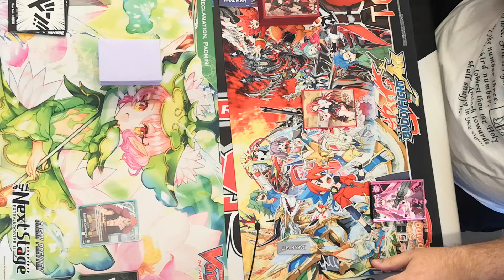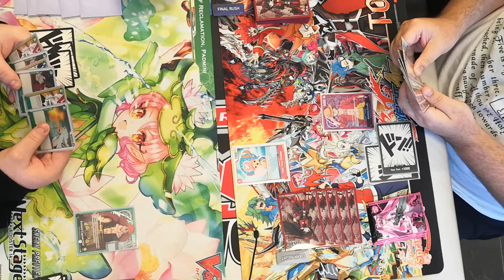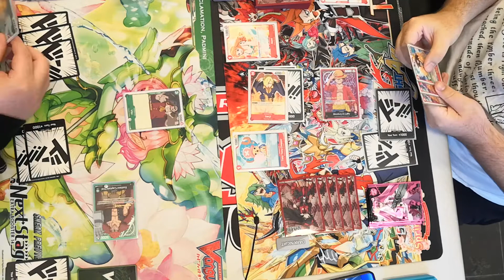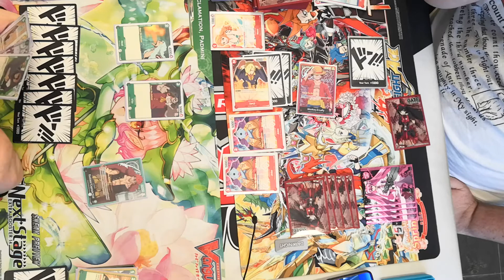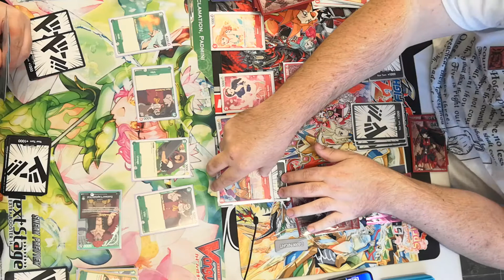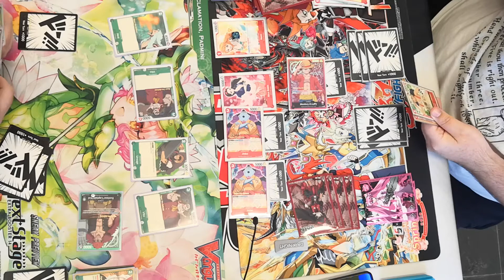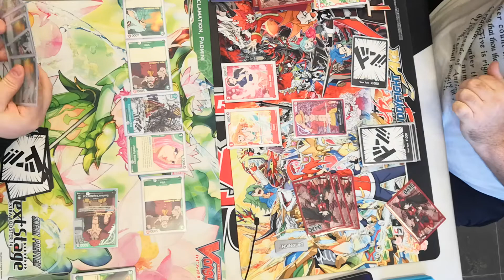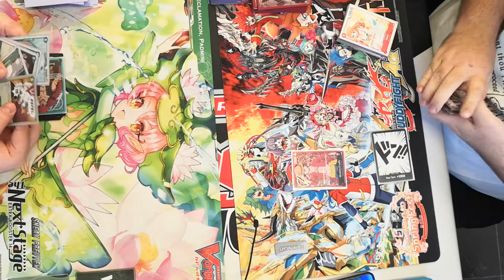R3 Eustass Kid vs Luffy, Super Pre-Release One Piece TCG event, Jack vs Big Bus Man